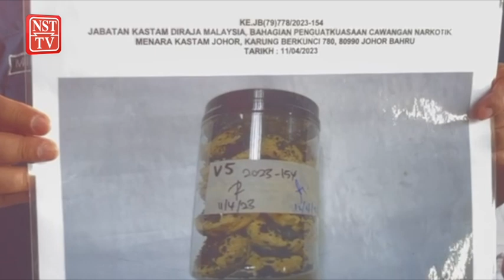Guna balang biskut raya untuk seludup ganja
JOHOR BAHRU: Taktik sindiket penyeludupan dadah menyembunyikan ketulan ganja mampat di dalam balang biskut raya sebelum menggunakan syarikat penghantaran barang untuk dihantar ke Borneo, terbongkar dalam satu serbuan, bulan lalu.